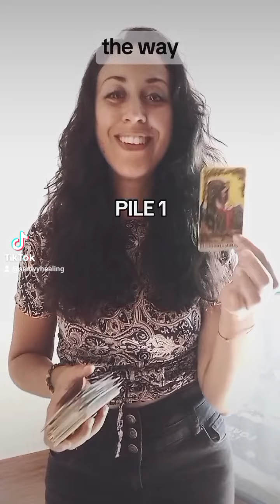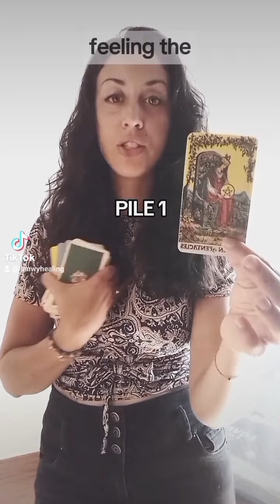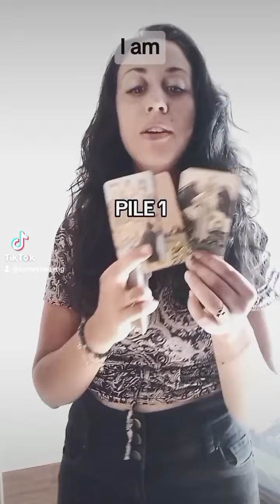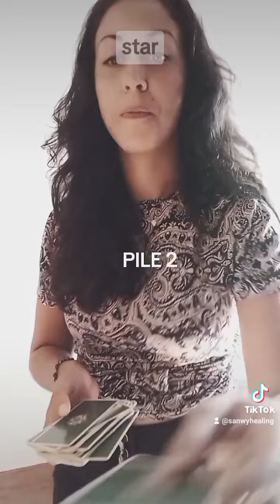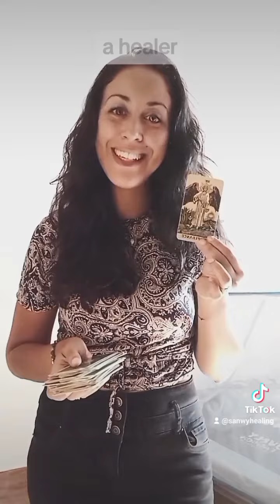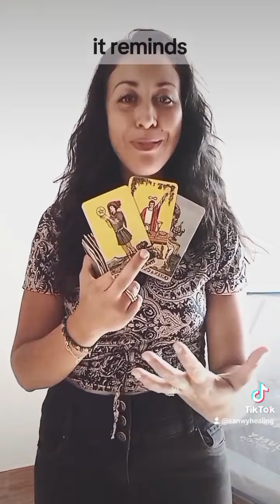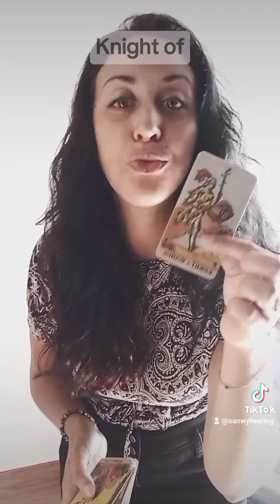PICKACARD: YOUR NEXT GLOWUP🤩✨️⭐️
PILE 1 0:22
PILE 2 5:15